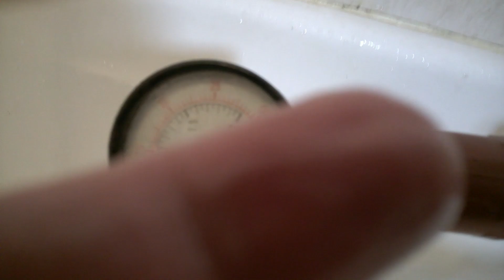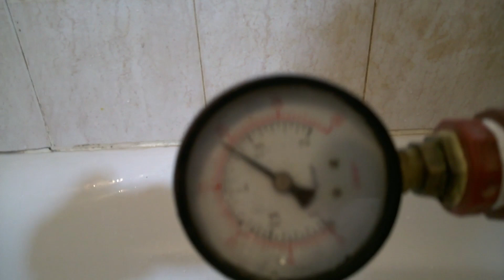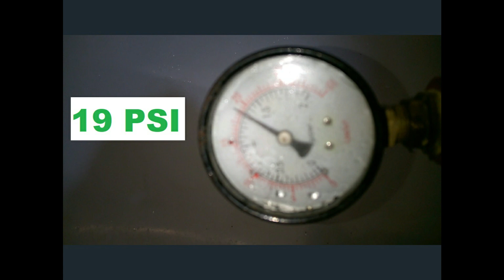Hidrolavadora manual SIN MOTOR ver diferencias de presion con manometro y valvula de retencion.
Hidrolavadora manual SIN MOTOR me intriga ver las diferencias de presion con manometro
Video del armado de la Hidrolavadora SIN MOTOR: